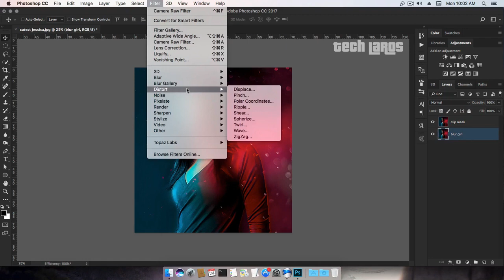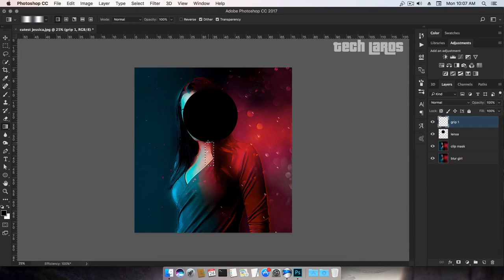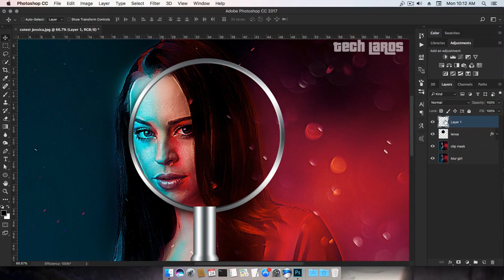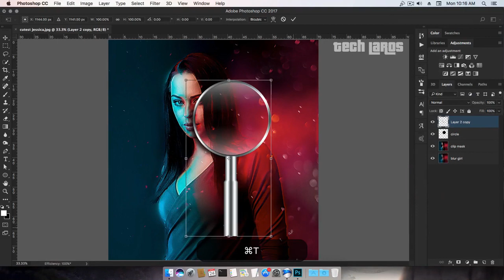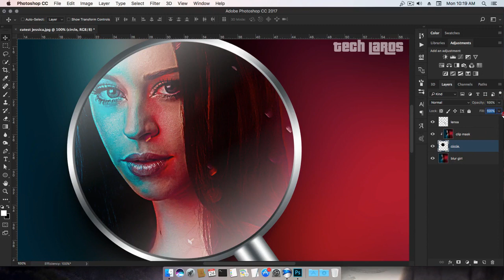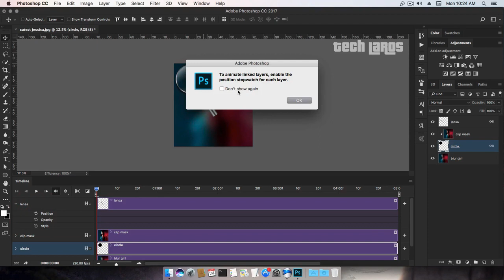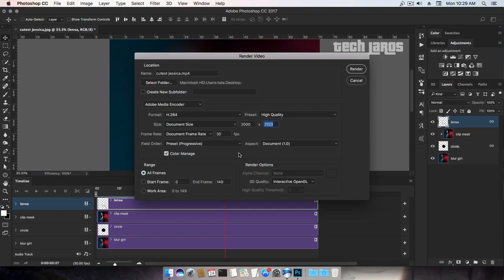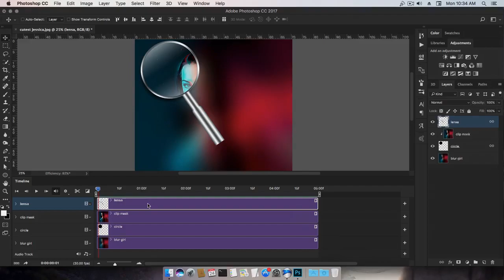Create Moving Lens Animation FX With Photoshop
I show how to create a unique 2D animation using Adobe Photoshop CC.

To follow these guidelines, at least you are using Adobe Photoshop CS6 and above versions. preferably using photoshop latest version.

In this animation technique, I do not use frame by frame animation, but I apply the keyframe techniques that I think is more flexible to use.

I make an animated magnifying glass lens that moves and has the effect of clipping mask.
Looks difficult to make. but in fact, the manufacturing process is very easy to do.